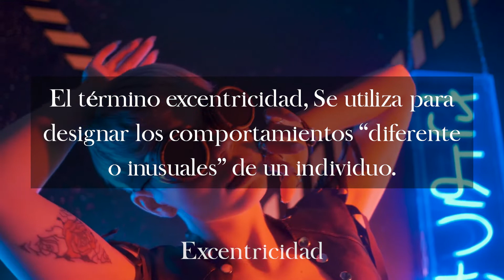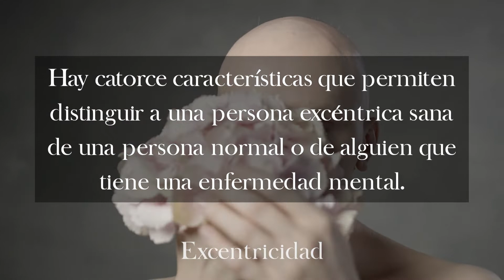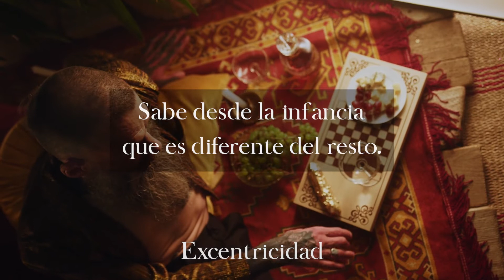Qué es EXCÉNTRICO? Significado de Excentricidad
¿Qué significa ser una persona excéntrica?
¿Cómo saber si soy excéntrico?
¿Qué significa el término excentricidad?
¿Qué significa excéntrico sinonimos?

El término excentricidad, Se utiliza para designar los comportamientos “diferente o inusuales” de un
individuo. Este comportamiento suele ser frecuentemente percibido como inusual o innecesario por los
demás, aunque no tiene por qué entrar en disonancia con la adaptación social del sujeto. La excentricidad
contrasta frente al "comportamiento normal". Las personas que exhiben constantemente este tipo de
comportamiento son denominadas "excéntricas".
A menudo está asociada con la genialidad, la “superdotacion” y la creatividad. El comportamiento
excéntrico del individuo es percibido como la expresión de su inteligencia única o su impulso creativo. La
forma de actuar de una persona excéntrica suele ser incomprensible no porque sea ilógica o resultado de
una locura, sino porque proviene de una mente tan original que no puede ajustarse a las convenciones
sociales
Puede que Los excéntricos no comprendan los estándares del comportamiento normal en su
cultura. Viven absolutamente despreocupados por la desaprobación que puedan tener sus
hábitos o creencias dentro de la sociedad y exhiben un individualismo extremo. Muchas de las
mentes más brillantes de la historia han mostrado comportamientos y hábitos inusuales.
Hay catorce características que permiten distinguir a una persona excéntrica sana de una
persona normal o de alguien que tiene una enfermedad mental.
Veamos algunas de las características más comunes de los excéntricos:

Actitud inconformista.
Creatividad.
Curiosidad intensa.
Idealismo.
Obsesión con aficiones.
Sabe desde la infancia que es diferente del resto.
Inteligencia elevada.
Pertinaz y abierto.
Detallista.
Hábitos alimentarios y comportamientos inusuales.
Ausencia de interés en las opiniones o la compañía de los demás.
Particular sentido del humor.